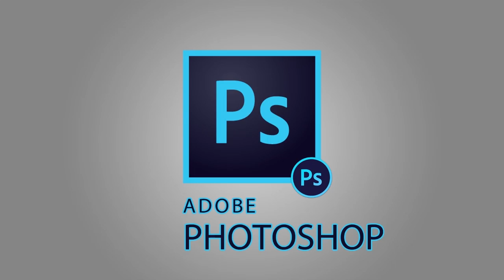Dika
final project-wijeya graphics